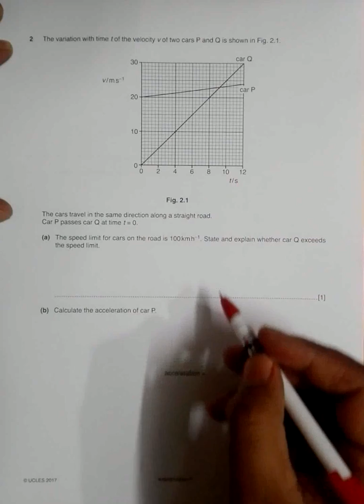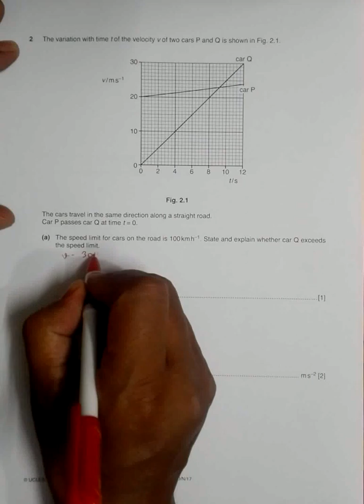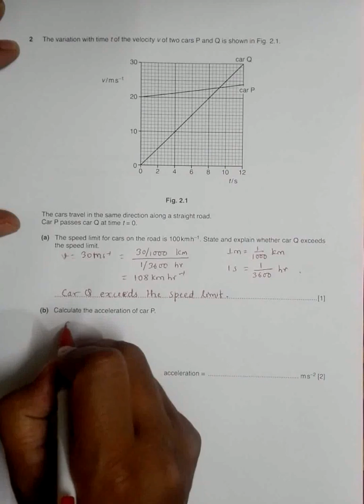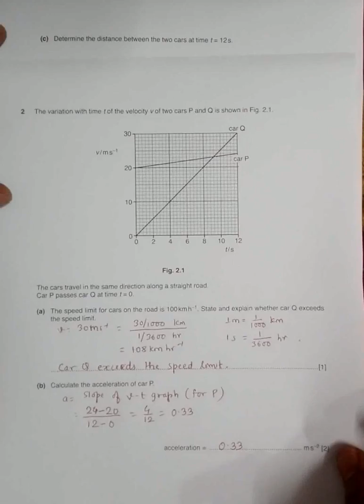2017 CAIE AS & A level October November Physics Paper 21 Q. No. 2 (9702/21/O/N/17) by Sajit C Shakya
2017 Cambridge International AS & A level October November Physics Paper 21 Q. No. 2 (9702/21/O/N/17) by Sajit Chandra Shakya from Nepal